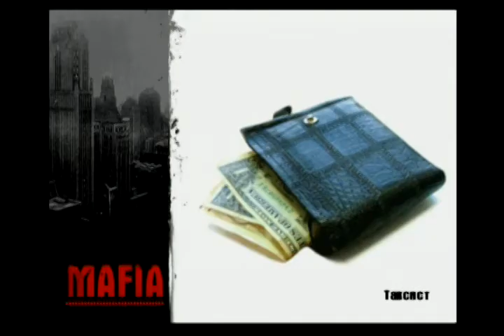Mafia RUSSOUND by Nikita600 & ViT (PS2)